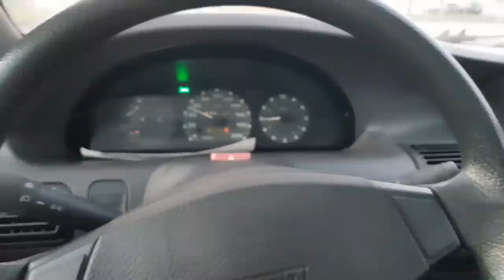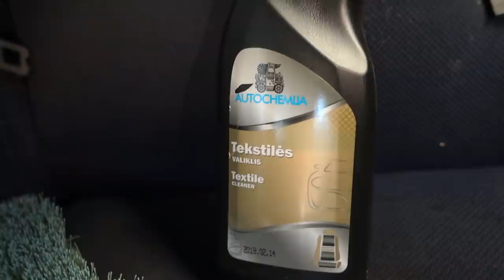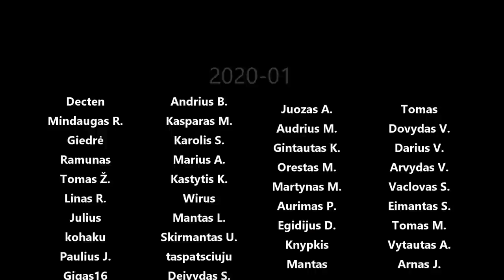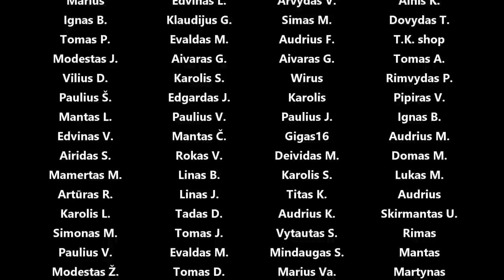Puntuko pečiuko radiatorius, tvarkom išmetimą, dingo bėgiai, valom saloną - pelėsį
Panaudota muzika: Not from Here - Dye O